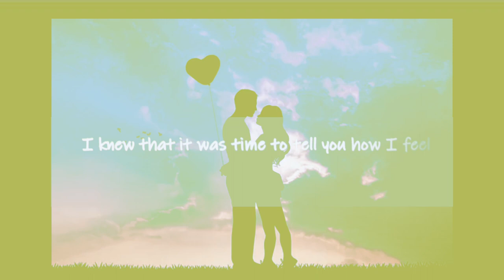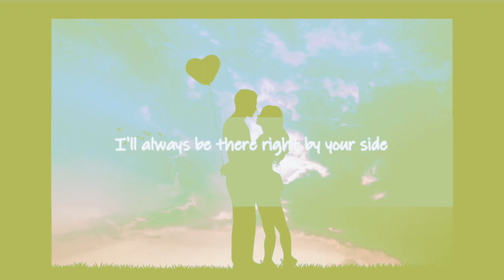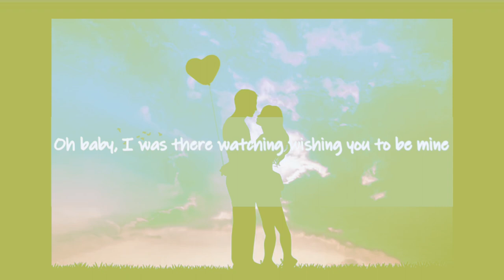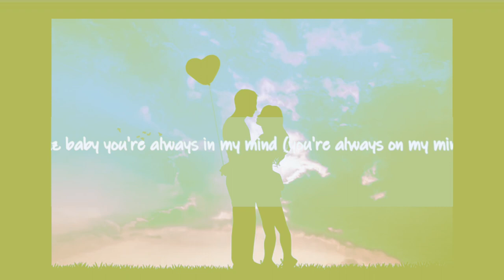Tabudlo - Give Me Your Forever (Lyric Video)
Give Me Your Forever Lyrics by Zack Tabudlo

my heart was beating loud like ive never felt before

Chorus:
ill always be there right by your side
cuz baby you're always in mind
just give me your forever
(give me your forever)

and say I'd die for you

cuz you loved someone else back in 73'

Music video by Zack Tabudlo performing Give Me Your Forever (Lyric Video).

Music
SONG
ARTIST
Zack Tabudlo
ALBUM
LICENCES